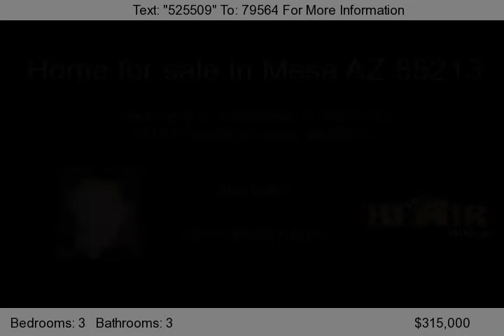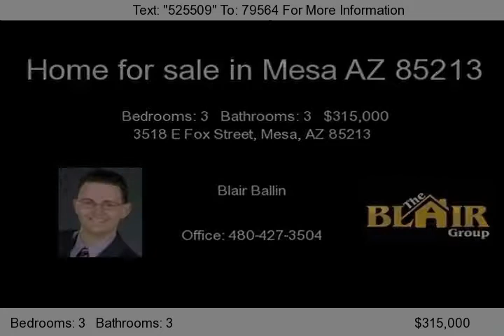3518 E Fox Street, Mesa, AZ 85213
Looking for a home in Mesa or for a home for sale in 85213? This home has one of Mesa's most desirable locations. Located in the very desirable Groves subdivision and close to freeways this home for sale in 85213 has it all.  This awesome home in The Groves subdivsion in the Mesa zip code of 85213 has beautiful curb appeal and is very inviting. The double door entry opens to a grand custom oak...